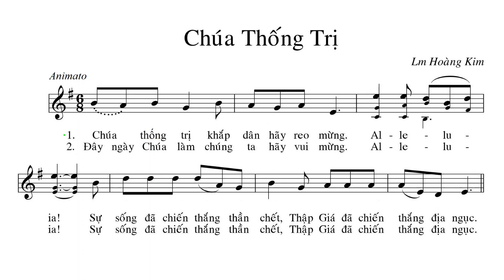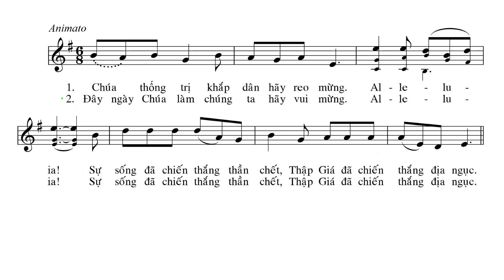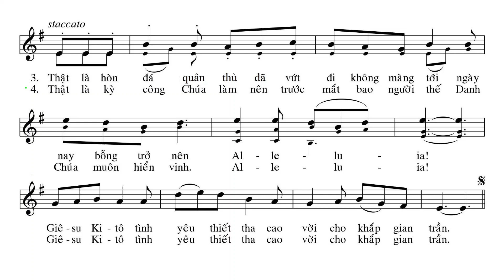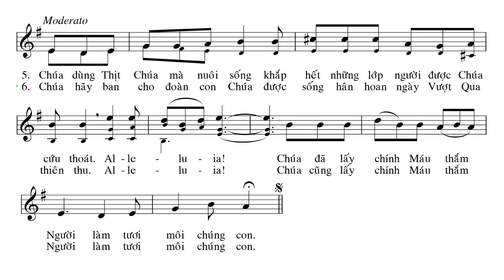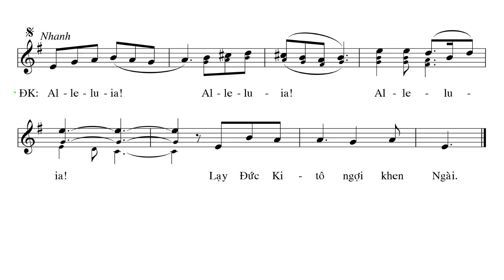Chúa Thống Trị | Lễ Vọng Phục Sinh